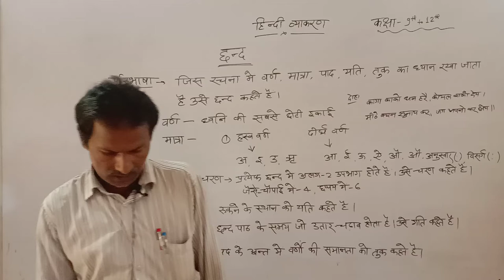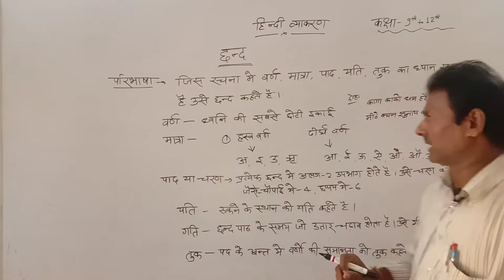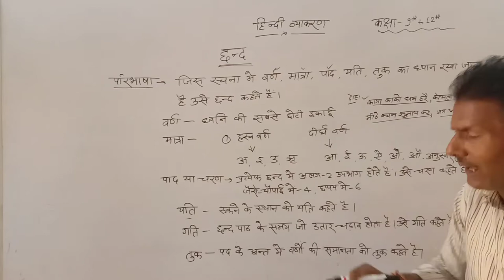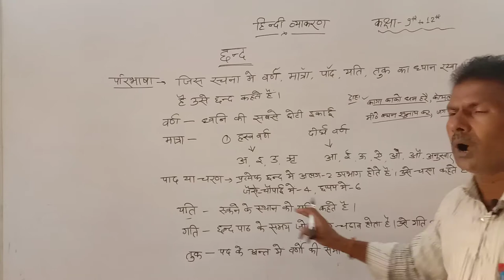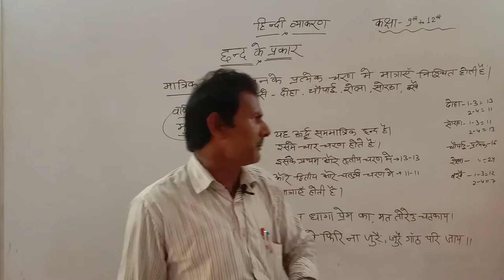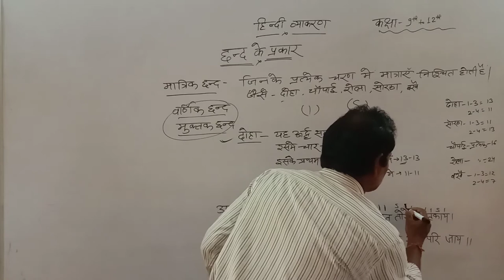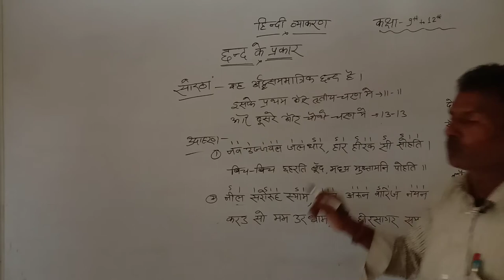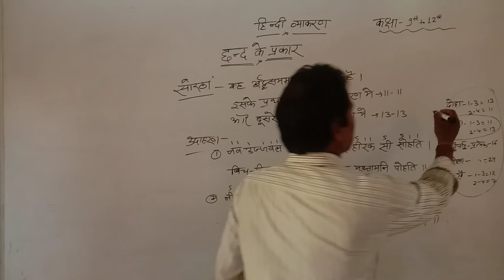छंद । दोहा । चौपाई । सोरठा । बरवै । गीतिका । हरिगीतिका । रोला । कुंडलिया । छप्पय(part-1) 9 to 12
छंद । दोहा । चौपाई । सोरठा । बरवै । गीतिका । हरिगीतिका । रोला । कुंडलिया । छप्पय
Class 10 Hindi Grammar Lessons